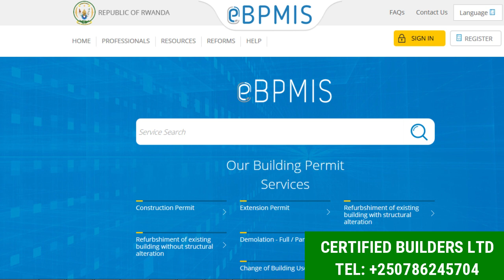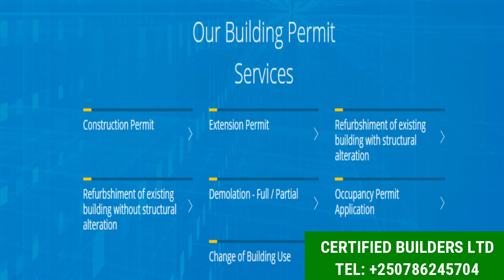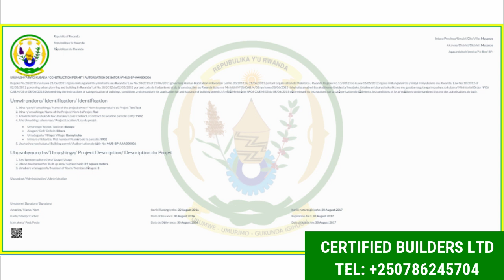Kubona Icyangombwa cyo Kubaka Inzu Ubu Byoroshye nko Guhumbya. Dore Uko Urabigenza Ukaruhabwa Bwangu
Muri iki kiganiro, turaganira inzira ugomba gucamo kugira ngo ubone Uruhushya rwo kubaka inzu mu Rwanda
Ibigendanye n'iki kiganiro:
Gusaba uruhushya rwo kubaka
Kubaka mu Rwanda
Inzu nziza yo guturamo
Amazu yo guturamo mu Rwanda
Inzu yo guturamo i Kigali

Muraho!!
Karibu muri Certified Builders Ltd.
Abo Turibo:
Kuva twatangira kugeza uyu munsi, Certified Builders ltd twafashije benshi mu mishanga y’ubwubatsi.
Twafashije Leta, twafashije ibigo byigenga, twafashije imiryango idaharanira inyungu, twanafashije abaturage. Imihanda twarubatse, inyubako twarazizamuye, ubujyanama mu bwubatsi twarabutanze, kandi turakomeje.
Niba nawe ufite umushinga uwariwo wose w’ubwubatsi ushaka gutangira, Certified Builders Ltd irahakubereye.
Cyangwa ukadusanga ku biro bikuru biherereye mu mujyi wa Kigali. Certified Builders, The best quality is our priority.

Office: Kigali, Rwanda